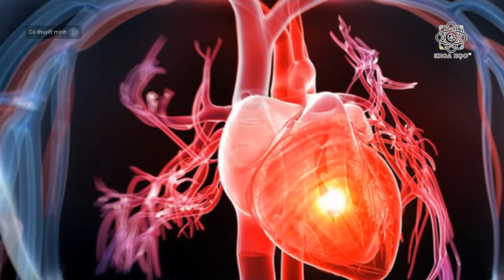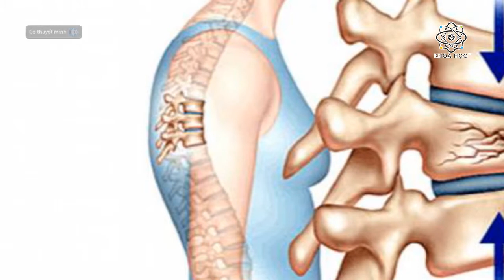Ăn mặn ảnh hưởng đến cơ thể bạn như thế nào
Một nghiên cứu mới được công bố trên tờ The New England Journal of Medicine cho thấy có khoảng 1,65 triệu trường hợp tử vong liên quan đến ăn nhiều muối mỗi năm. Trong thực tế, chỉ riêng tại Mỹ, khoảng 10%  tất cả các trường hợp tử vong bởi bệnh tim có liên quan đến quá nhiều muối. Có rất nhiều tác hại liên quan đến việc ăn quá nhiều gia vị này. Chuyên gia dinh dưỡng Kristin Kirkpatrick ở Cleveland, Mỹ liệt kê những rắc rối phổ biến nhất:

"Khoa học không bao giờ có điểm dừng, nó là một câu đố vĩnh hằng." - EINSTEIN (MỸ)

Trong video này có sử dụng hình ảnh tư liệu sưu tầm từ nhiều nguồn khác nhau, nếu có vấn đề về nội dung, hình ảnh của video rất mong nhận được sự góp ý của các bạn qua: